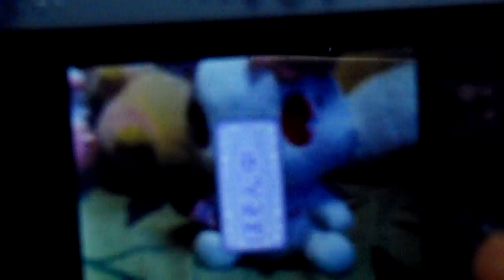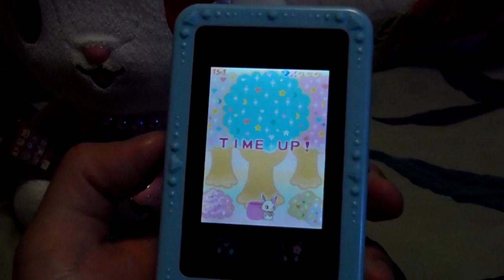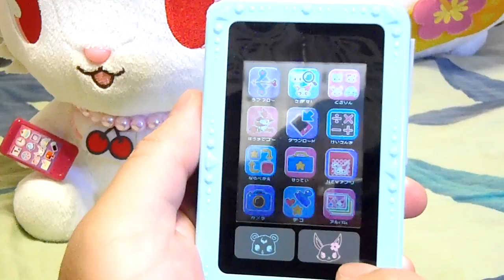ジュエルポッドダイヤモンド Jewelpet Jewelpod Diamond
2020年 サンリオキャラクター大賞 で ジュエルペット に1日1回投票しよう！！
※1度投票した方も別端末、別ブラウザからなら投票できます！また、1日1キャラクターにつき1票ですので別のキャラクターに投票した方も投票できます！投票した後はシェアを忘れずに！

筐体の厚みは結構あるっのですがカラー液晶を搭載しています。カメラで写真を撮ってデコったり、ミニゲームで遊んだり、その他占い/電卓/カレンダー/時計などさまざまな機能を搭載てます。
SDカードの読み込み書き込みにも対応しており、カメラで撮った画像を保存するだけでなく、SDカードからゲームも読み込めます。

第2世代 : ジュエルポットクリスタル＆おしゃべり通信ぬいぐるみルビー

2012年おもちゃ大賞受賞